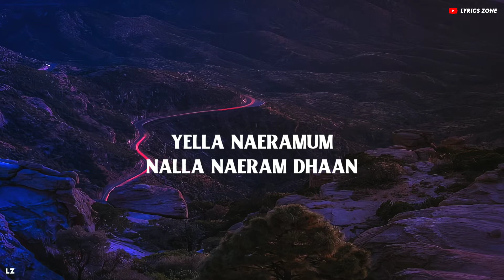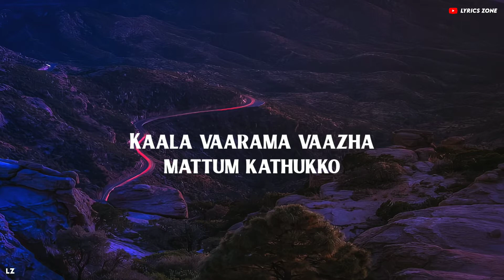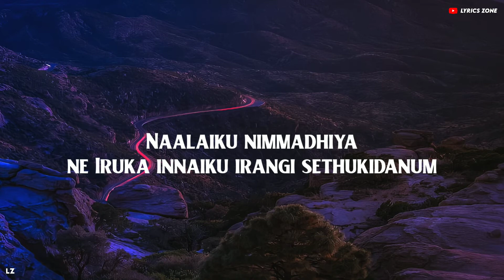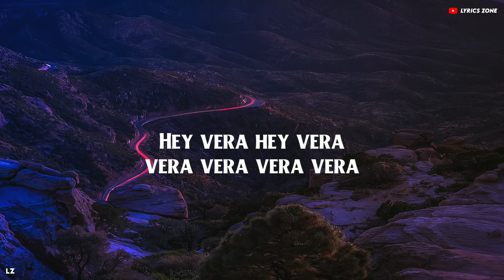Naanga vera maari lyric video | Ajith Kumar | Yuvan | Vinoth|Boney Kapoor| Zee studios | Lyrics zone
🔸The audio and image used in this video is not owned me .

🔸Leave your thoughts us comments 🙂

Check this vibes ☺️